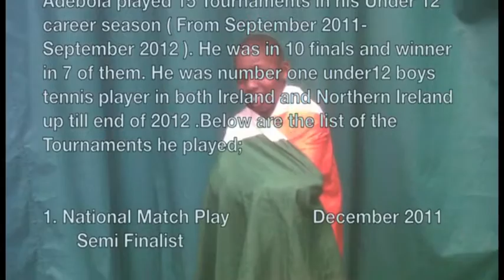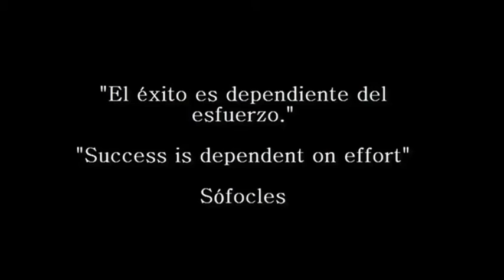DVD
Adebola Obasoto